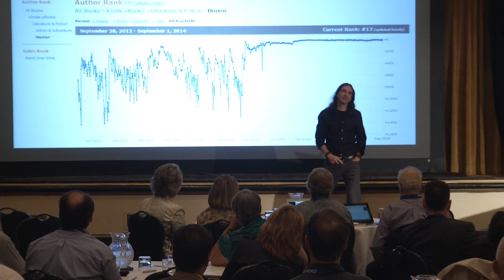J. Thorn Speaking - Author Marketing Live!